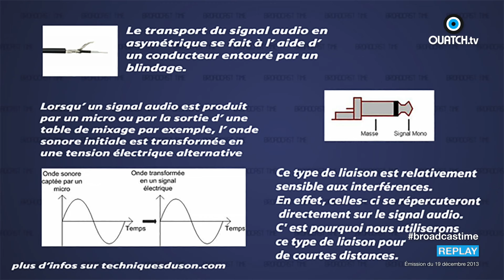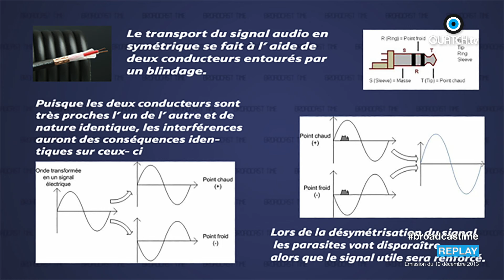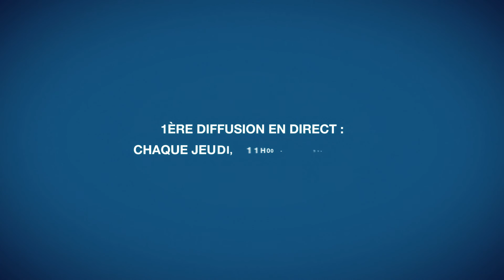Broadcast Time S01E04 : Spécial câbles (2e partie)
2e partie de la spéciale câbles : aujourd'hui, HDMI suite avec la norme HDCP, mais aussi le HD-SDI, les cables BNC 75 Ohms, les connecteurs mini BNC, les prix des câbles...